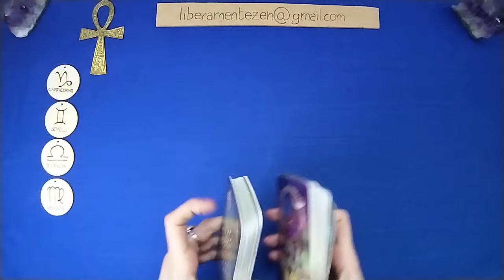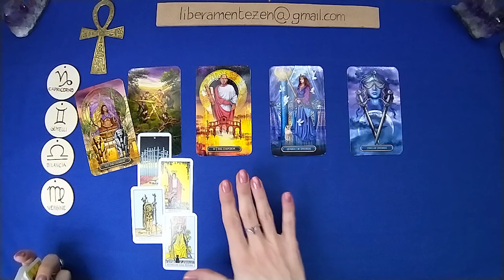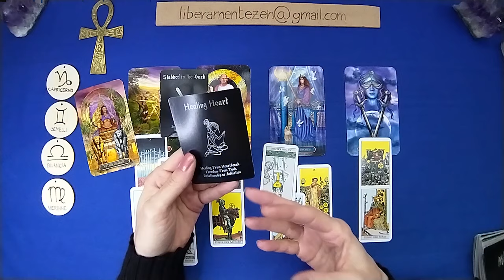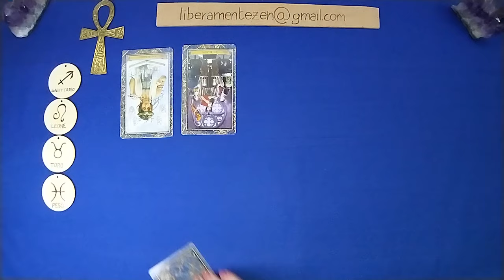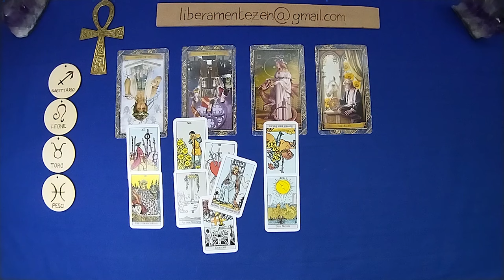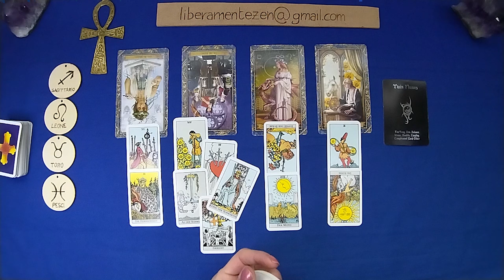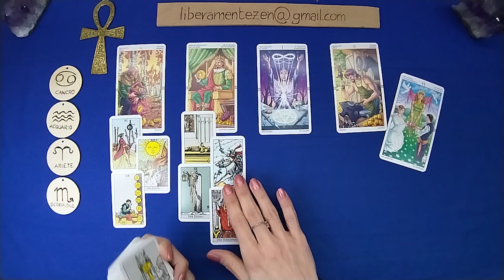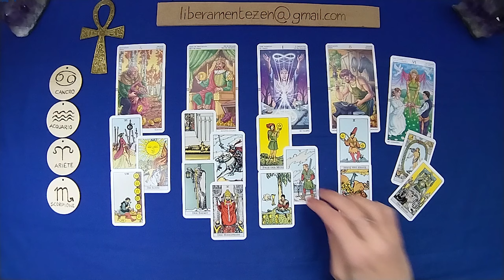COPPIE 💑 APRILE 2024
Buon ascolto.

00:50 MAZZO VERDE
13:53 MAZZO BLU
25:36 MAZZO ARANCIONE